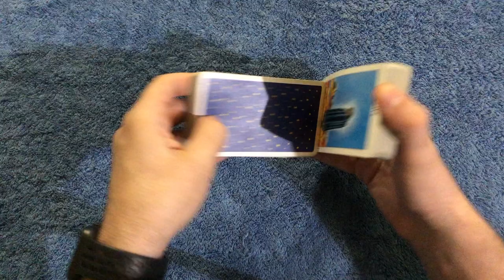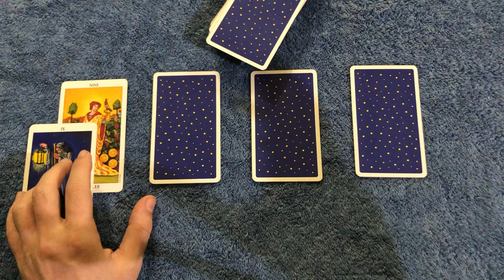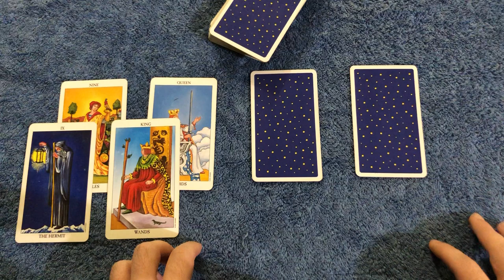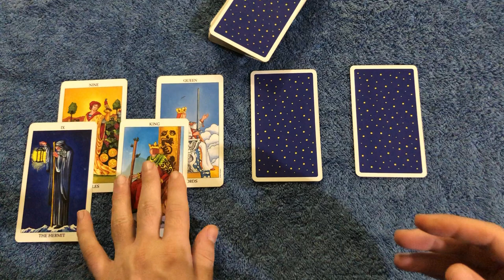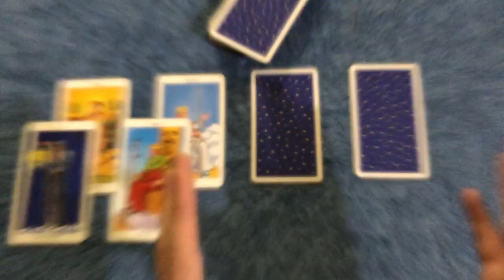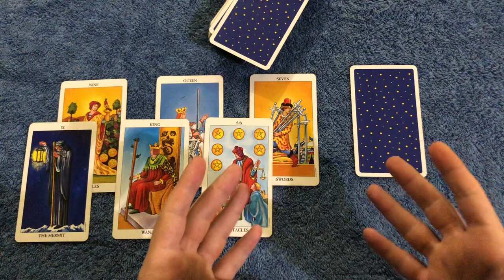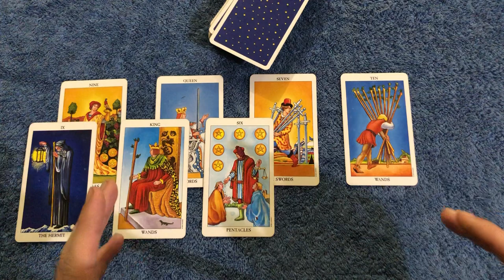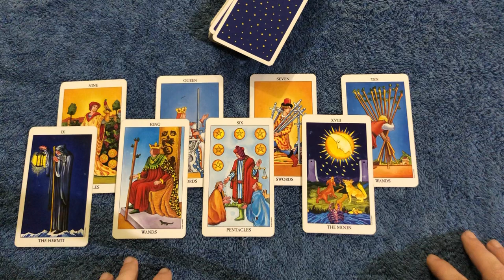AQUARIUS! WATCH OUT, SOMEONE IS TRYING TO BLOCK UR HAPPINESS! October 5-11 2020 weekly Tarot Reading